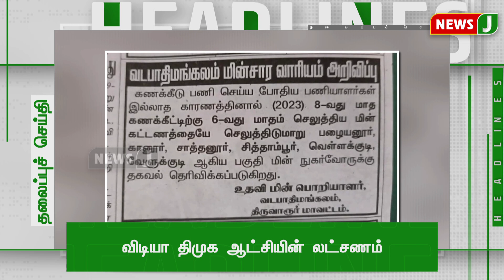Today 9 PM Headlines - 29 AUG 2023 இரவு 9 மணி தலைப்புச் செய்திகள் | Night | NewsJ